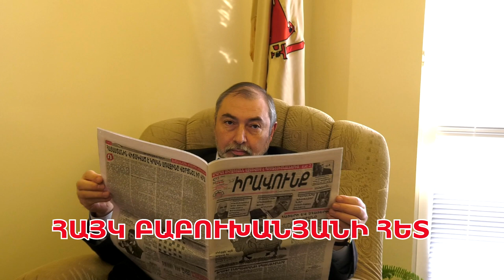РОССИЯ БУДЕТ ДЕРЖАТЬ СВОИХ МИРОТВОРЦЕВ В АРЦАХЕ СТОЛЬКО, СКОЛЬКО ЭТО БУДЕТ НУЖНО. В. Лепехин.Часть 2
РОССИЯ БУДЕТ ДЕРЖАТЬ СВОИХ МИРОТВОРЦЕВ В АРЦАХЕ СТОЛЬКО, СКОЛЬКО ЭТО БУДЕТ НУЖНО НАРОДУ АРЦАХА, ХОТЬ ВЕСЬ 21-ый ВЕК. Владимир Лепехин. Часть 2.